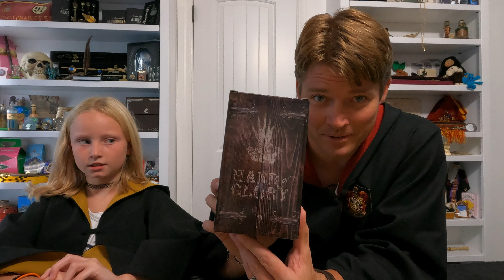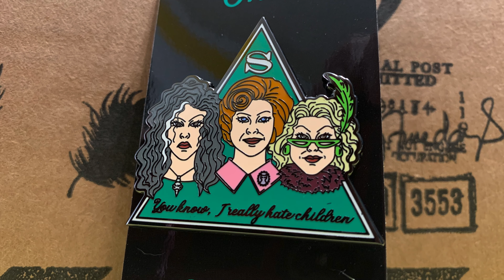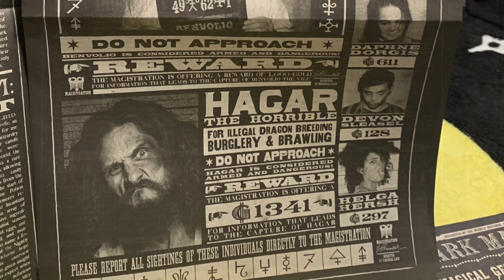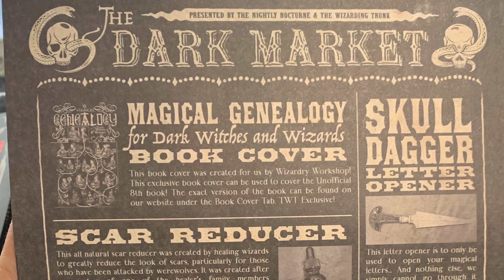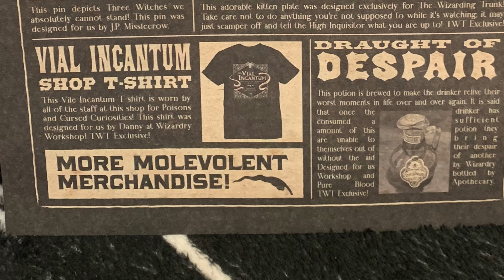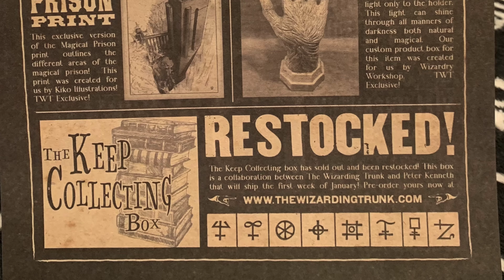Wizarding Trunk Dark Arts and Artifacts | Harry Potter | Ashes to Feathers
This was such an awesome box to open and we hope you like it as much as we did. These items were super cool, especially for our little Slytherpuff, Hannah.  If you have any comments please be sure to list them below and we will be happy to chat it up.

If you want to collaborate with us, please let us know.

Thank you very much to all my present and future patrons:
Team Ginny: Astrid Mulkens, Cat Simas & Tracy Anson
Team Ron: Deb Purdon
Team Hermione: Leigh Niemeyer
Team Harry:
Team Golden Trio:
(your name will be listed here for ALL ACTIVE PATRONS)

Consider helping out the channel by purchasing through my Magical Amazon Store or becoming a Patron. (see links below).  Your support will help bring more and more content for you to enjoy.  Thank you!

Ashes to Feathers
1513 Smoking Tree

Ashes to Feathers Magical Amazon Store:

Ashes to Feathers Magical Drawing Supplies: